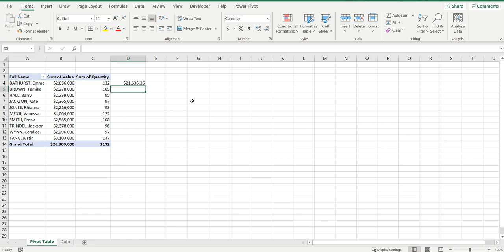How to Remove GETPIVOTDATA - 2 MINUTE PIVOT TABLE TIPS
Learn quick and easy tips in Pivot Tables and Excel.
The GETPIVOTDATA is very handy, but there are many times that you don't want this to be the default.  This 2 minute video will show you how to remove the GETPIVOTTABLE formula, and how to turn it back on.